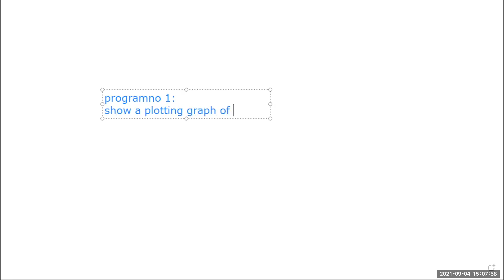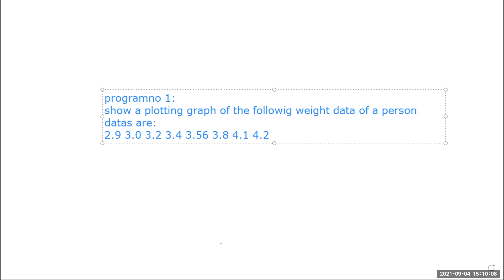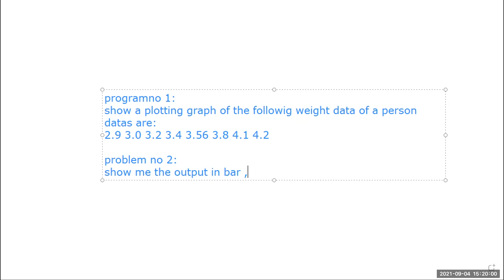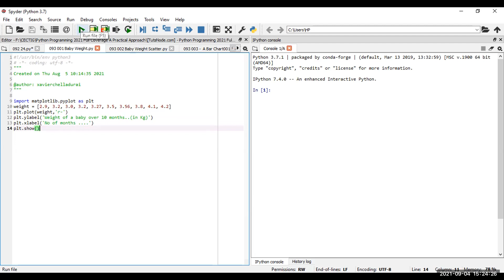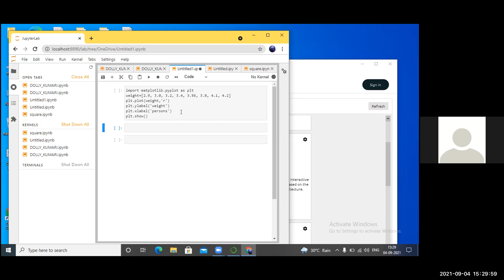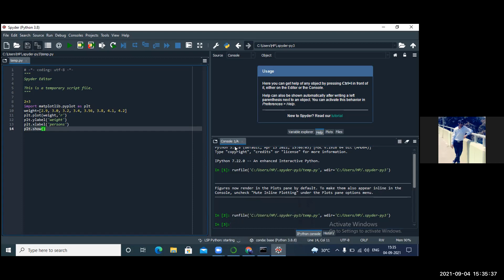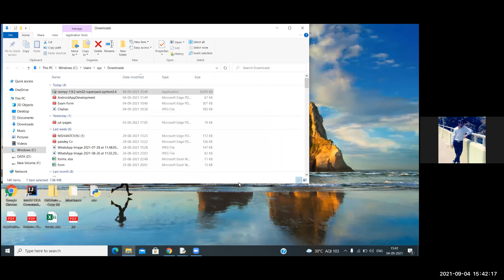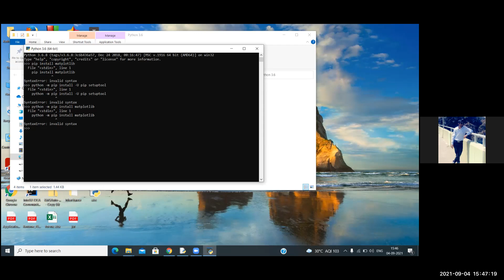Data science class on 04-09-2021